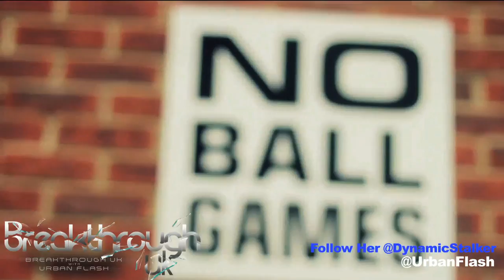Breakthrough Uk Ben Ad And Young Adz Talks Chipmunk & Record Deal Season 2 [Ep4]